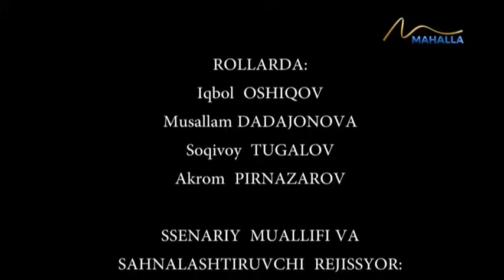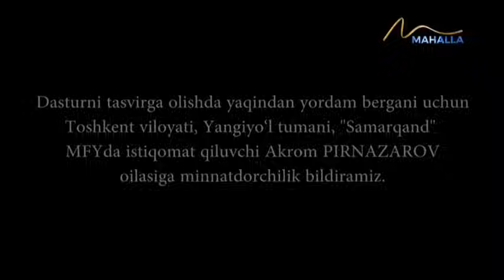Umr so`qmoqlari | Akamdan qolgan yodgorlik [09.04.2024]